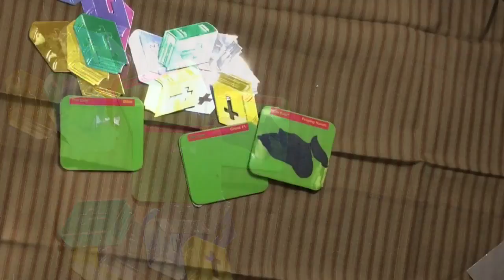My Greatest Craft Find and Giveaway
Join me as I share my latest and greatest craft find! Now this one is a little different for what was lost is now found. Check out my story and see what is that is now found.